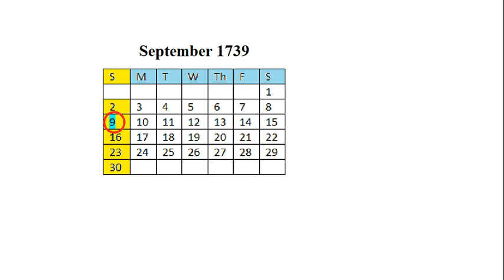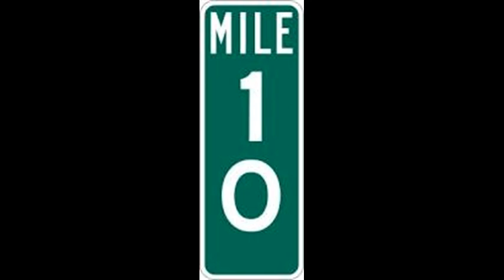APUSH documentry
Stono Rebellion